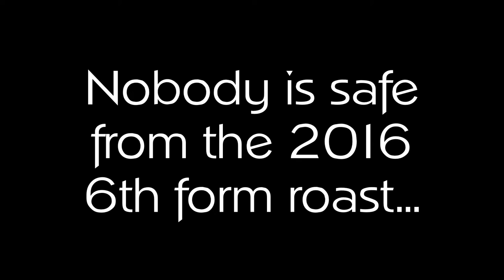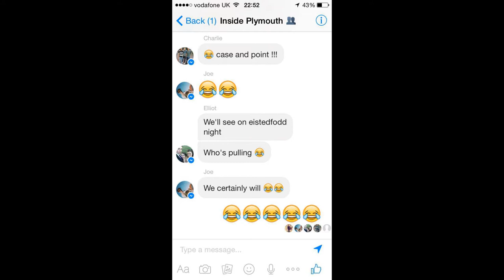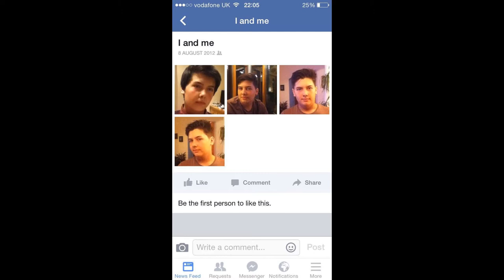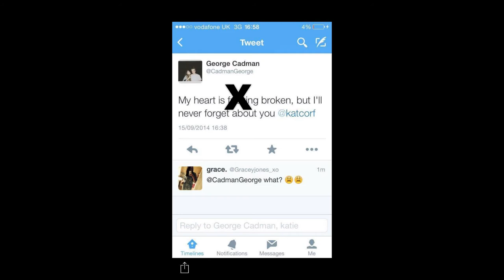South Bromsgrove Leavers 15/16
Mash up of some of the photos and videos you thought had been forgotten about...